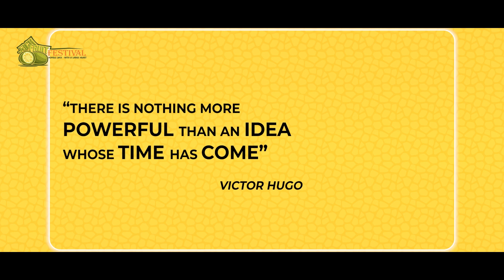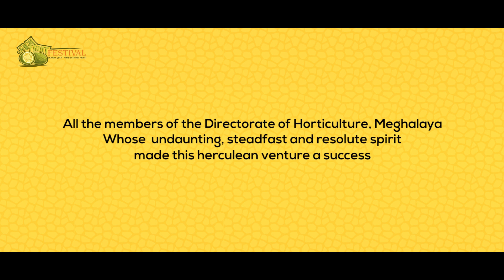Jackfruit Festival 2018